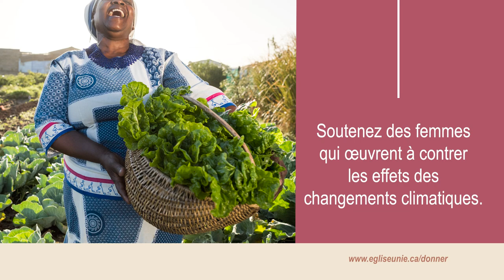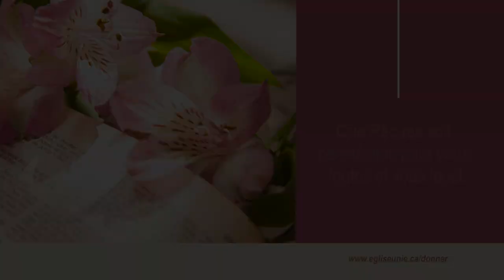Un don à Mission & Service pour Pâques 2023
Par l’entremise de Mission & Service, nous célébrons le monde que Dieu a créé, et nous reconnaissons notre responsabilité de prendre soin de la Terre. À l’occasion de Pâques cette année, faites un don par l’entremise de Mission & Service. Célébrons la Terre que Dieu a créée -et que Pâques soit bénédiction pour vous toutes et vous tous!